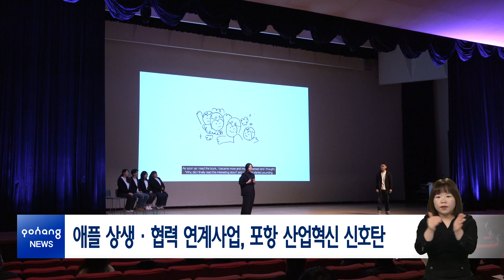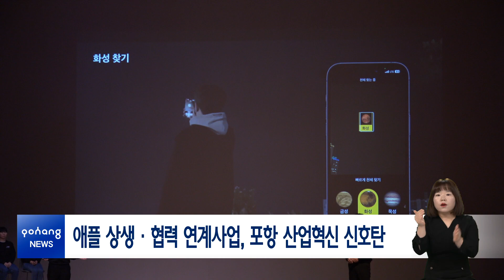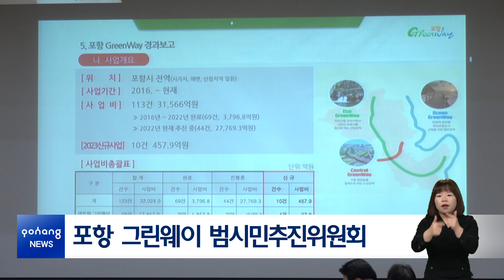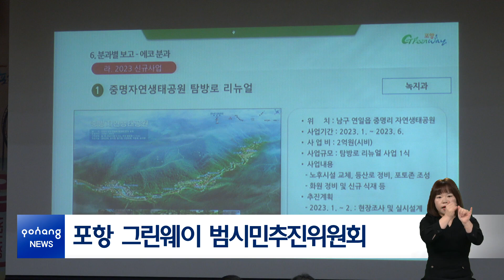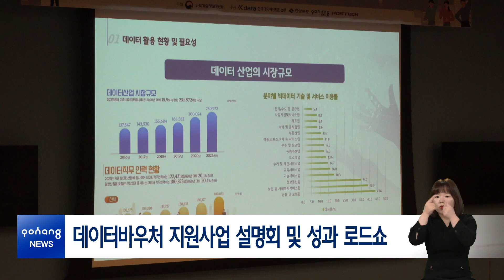2022년 12월 19일 뉴스in포항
[시정 브리핑]
1. 애플 상생·협력 연계사업, 포항 산업혁신 신호탄
2. 북구보건소 및 재난트라우마센터 통합 건립 첫삽
3. 포항 그린웨이 범시민추진위원회

[간추린 소식]
-국내 항공 여객 7,000만 명 달성 기념식
-포항시, 디지털 혁신 생태계 구축에 고삐
-2022 포항시 자원봉사자대회
-에너지 복지 실현으로 희망의 온도 높여
-음식물류 폐기물 감량 우수 공동주택 시상식
-데이터바우처 지원사업 설명회 및 성과 로드쇼

[클로징]
제10기 신중년사관학교 신입생 모집